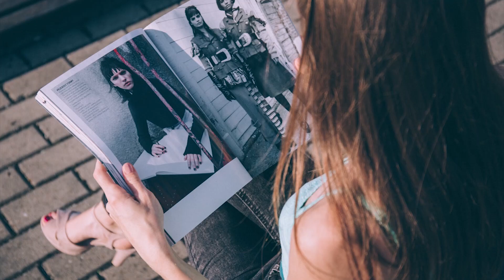Trendy Summer Floral Dresses Lookbook 2018 | Summer Fashion Style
don't forget to click RED BUTTON ❤️